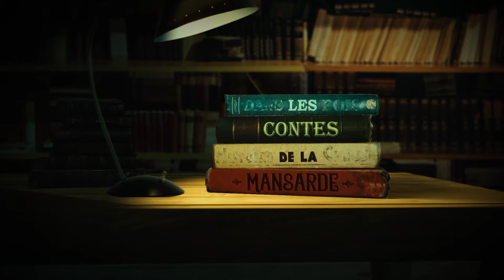[Conte de la Mansarde 6] - Poèmes dans la 7e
En hommage au «Poème sur la 7e» de Philippe Labro, voici un récit d’anticipation sombre et nostalgique. Écrit, narré et réalisé par Vincent Corlaix

Crédit photo : Claudia Soraya (Unsplash)